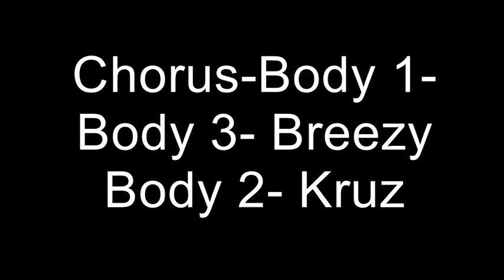Here I Come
4th song! Here I Come! Watch all! This is new so let's hope we get somewhere :) SUBSCIBE!